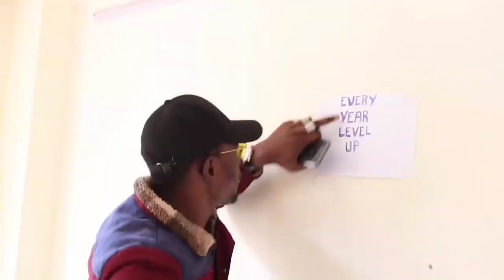HOW OCTOPIZZO MAKES HIS SONGS[Tales of the crazy kennar]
how octopizzo makes his songs in less than a minute

Talesofthecrazykennarmakingcountryhappy

Kenyan's live viner

am just crazy.